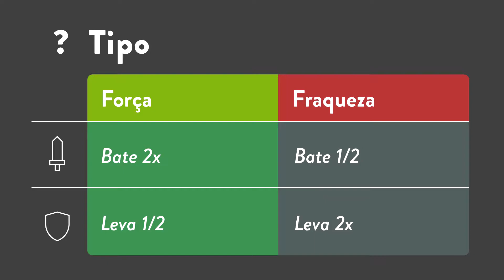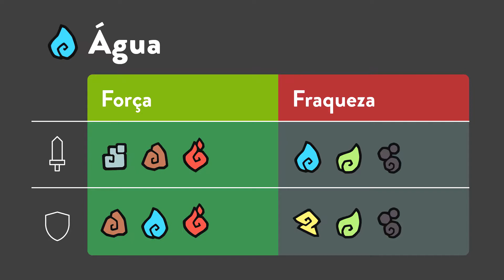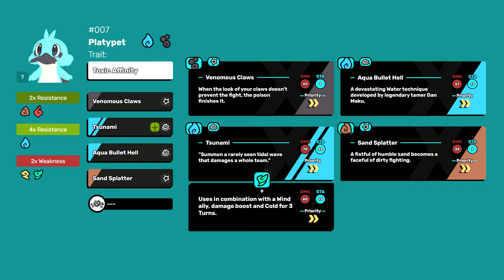Melhores Temtems para usar em Deniz (modo história) | Temtem Early Access 0.7.6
Olá pessoal, beleza? Neste vídeo faço uma breve análise dos types (elementos) predominantes em Deniz e indico temtems fortes contra eles.

00:00 — Introdução
01:13 — Sobre os types
02:21 — Análise do tipo Água
03:13 — Análise do tipo Vento
03:43 — Recomendações (temtem, trait, techs, SVs e status)

Temtem Early Access — Patch 0.7.6 | Cipanku / Tournament Update